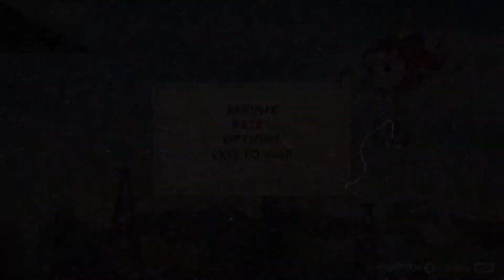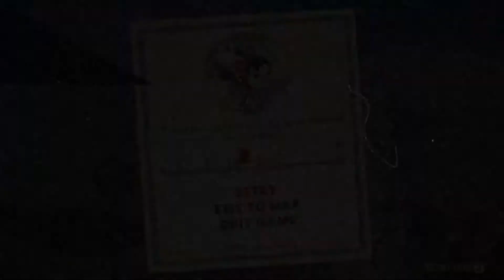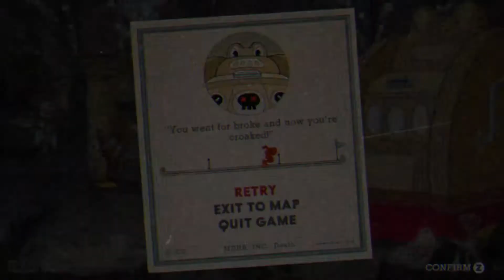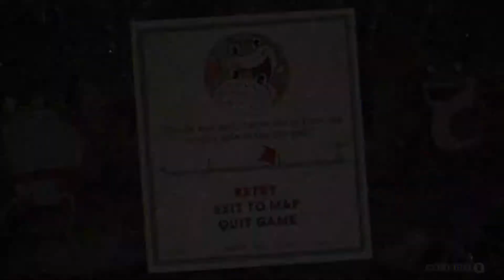Cuphead pt 6 I KEEP DYIING